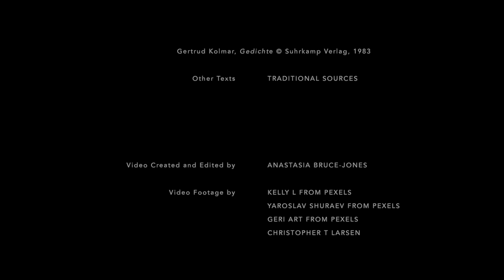The River (Radio Remix)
This brand new radio remix is taken from Julian Marshall's larger work, 'Out of the Darkness', inspired by the work of Gertrud Kolmar, and is part of The Welten Project.

This was conducted by Howard Moody and features Melanie Pappenhem (mezzo soprano), Sophie Harris (cello), Lucy Railton (cello) and the Schoolhouse 6 Ensemble. The CD is available on the MMC label (MMC101) and on Spotify. Out of the Darkness is published by Novello and Co.